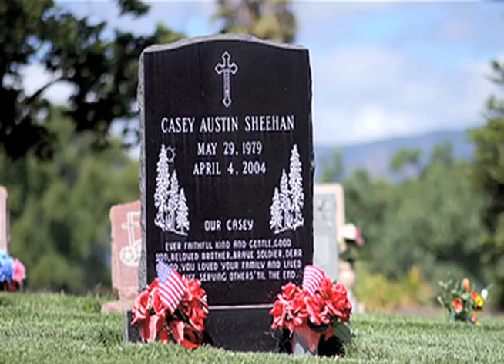Watch Pay 2 Play on Free Speech TV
Anti-war activist Cindy Sheehan sits down to speak with Free Speech TV about the illegality of the war in Iraq and the passing of her son who was killed during enemy action during the Iraq War.